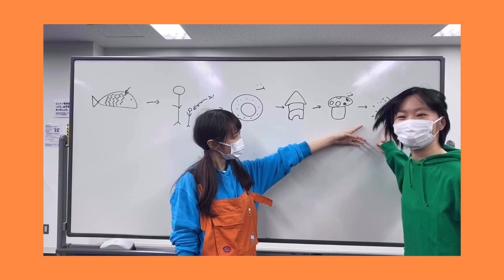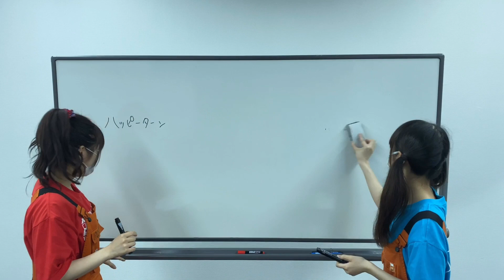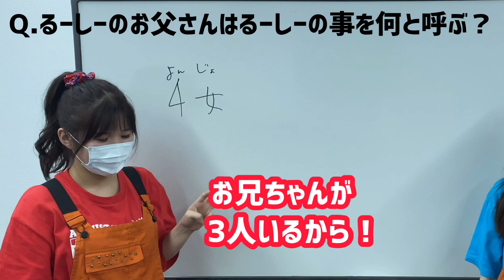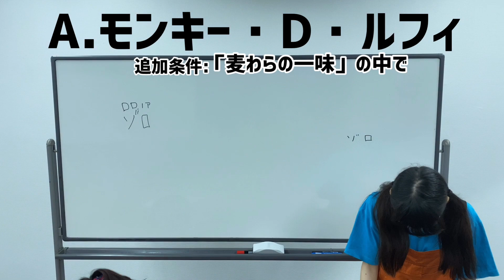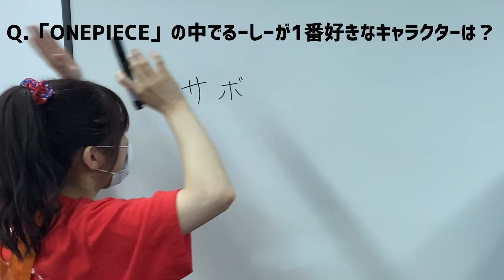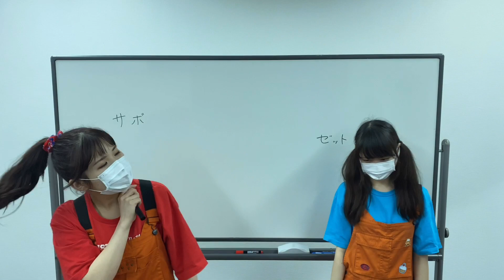おウチ de Suneeds！Vol.7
クイズ！田中 瑠紫愛
挑戦者：赤色、水色

Suneeds公式アカウント

サンミュージック名古屋

【SHOWROOM】
Suneeds公式チャンネル